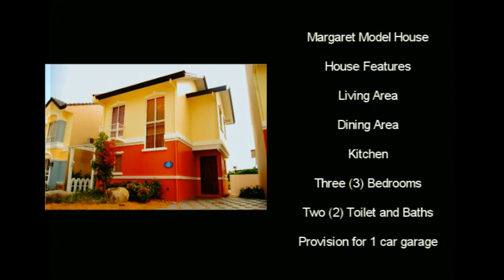Affordable House for Sale - Affordable Rent to Own House and Lot in Cavite Real Estate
House and Lot Model: Margaret
Property Type: Single Attached (2-Storey)
Village Name: Somerset Village,Zone 1
Village Location: Imus Boundary, Cavite
Bedroom: 3
Bathroom: 2
Garage: 1
Lot Area: 100 sqm.
Floor Area: 72 sqm.

HOUSE FEATURES

3 bedroom with wall partition
2 Toilet and bath
Provision for two (2)-car Garage
Living Area
Dining Area
Kitchen

HOUSE FINISHES

Tiled Toilet and Bath with Complete Set of Bathroom Fixtures (Including Tissue and Soap

AMENITIES

St. Edward Intergrated School (under consultancy with the Lasallian Schools Supervision Office

[LSSO])
Church of the Holy Family
Swimming Pool
Business Hotel
BPO Buildings - now accepting job application
Shuttle/Bus Stop
Bayad Center
Wellcome Supermarket
Drive Thru Fast Food
Bus Terminal

Call:
Cell Nos:
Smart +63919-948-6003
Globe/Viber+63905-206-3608